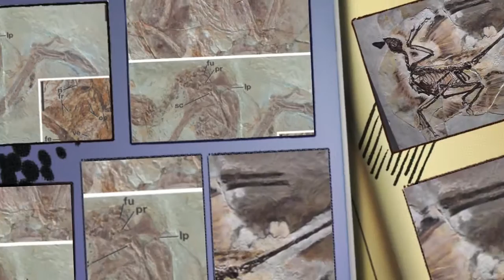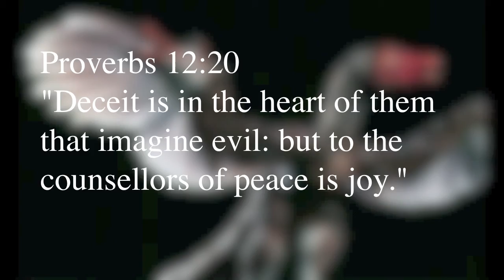A Tinker Toy Fossil Embarrasses Scientists | Today's Creation Moment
*** In October of 1999 scientists announced the discovery of a new fossil at the National Geographic Society in Washington. Scientists from the Dinosaur Museum in Blanding, Utah, and the Institute of Vertebrate Paleontology and Paleoanthropology in Beijing, China, announced the discovery of a so called "missing link." The feathered fossil was clearly a bird, but it had the tail of a small dinosaur. They named it Archaeoraptor.  The fossil from China was not excavated by scientists and its history was uncertain. It possessed the specialized shoulders and chest typical of birds, but it had the long tail identical to some small dinosaurs. After the announcement, scientists proceeded to study the fossil in detail. They found that a few bones that would have connected the tail to the bird body were missing. After more study, they concluded that they had been fooled. Someone had taken the fossilized tail of a dromeosaurid and made it look as if it had been part of the fossil bird. The scientists involved admitted they made a mistake by not examining the fossil before they announced the discovery of a "missing link." Like so many "missing links" before, this one was a hoax.  Every uncontested "missing link" that was ever "discovered" has suffered the same fate as Archaeoraptor. That these "discoveries" are announced before they are studied illustrates that evolution is nothing more than a faith. It is a deceitful faith, and the truth will only be found in the Bible. *** Notes: "All mixed up over birds and dinosaurs," Science News, 1/15/00, p. 38.